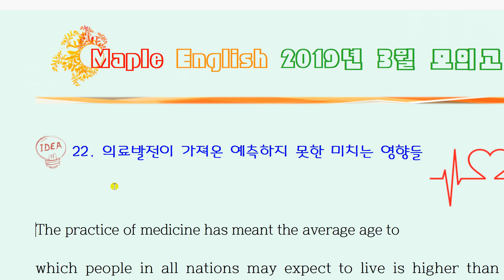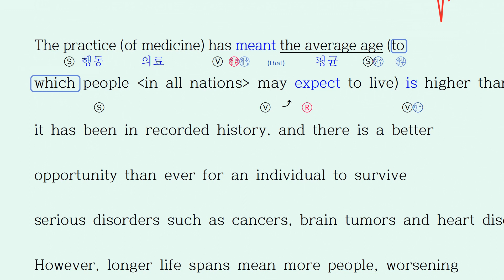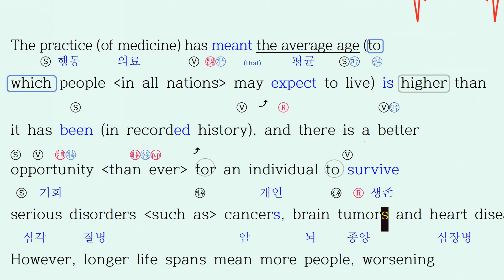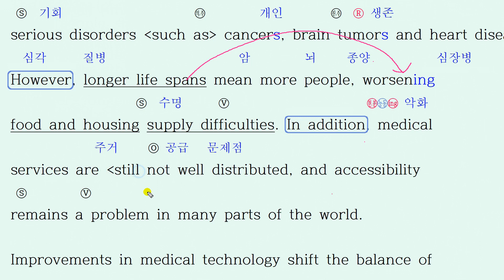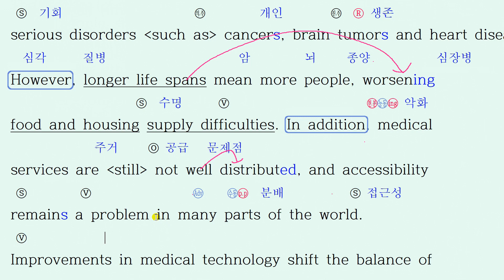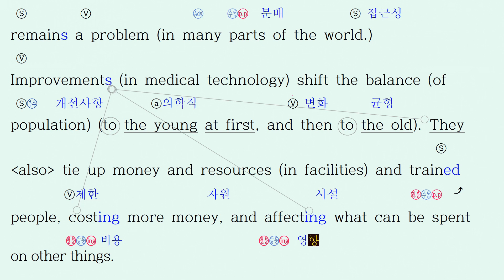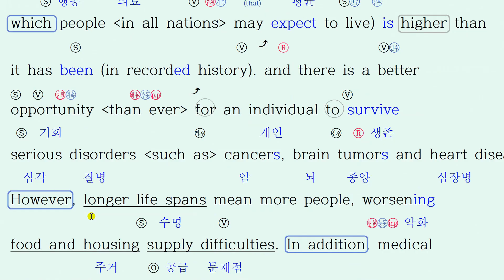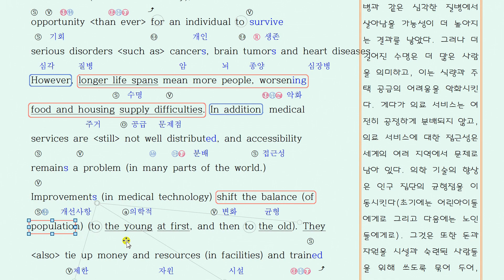2019 모의고사 영어 3월 고2 22번 해설 풀이 강의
2019년 3월 7일 시행했던 고2 모의고사

*구독을 누르시면
1.문제 풀이 노트필기분석, 해석, 해설지,
2. 본문 암기용 Mp3
3.빈칸 순서 배열 문제를
쉽고 빠르게 다운로드  하실수 있습니다.

*문제 원본, 분석, 워크시트 본문 ,& 듣기  MP3 다운로드

(워크시트 빈칸, 순서, 배열 , 본문암기 mp3 완료,
분석 업데이트중...구독 후 알람 확인 바랍니다.)

2019년 3월 고2 모의고사 영어 외국어영역
내신대비  영어  문제 상세 분석 해설 풀이 강의 정답 확인

2018 올림포스 독해의 기본 1 (완강: 분석 필기내용 풀이, 듣기파일 다운 제공)

2018 올림포스 독해의 기본 2 (완강: 분석 필기내용 풀이, 듣기파일 다운 제공)

2019년 3월 모의고사 영어,3월 모의고사 영어, 3월 모의고사 해설,